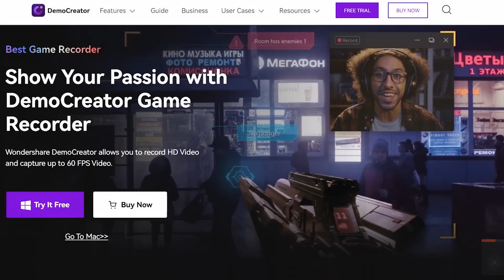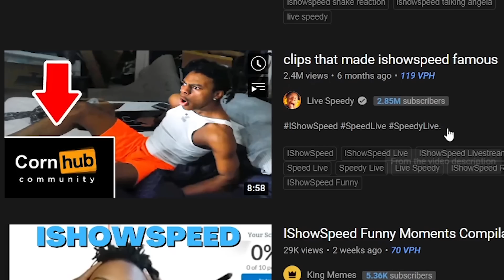Will IShowSpeed Fall Off?...